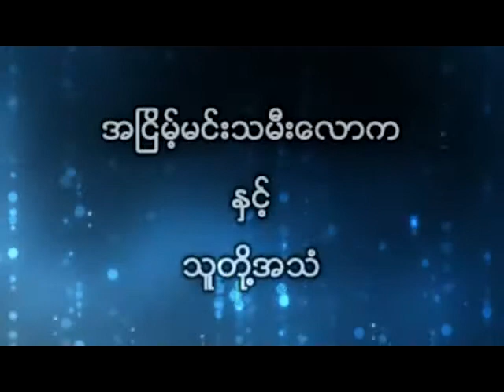their_life_their_voice